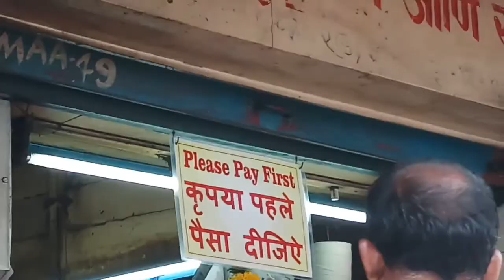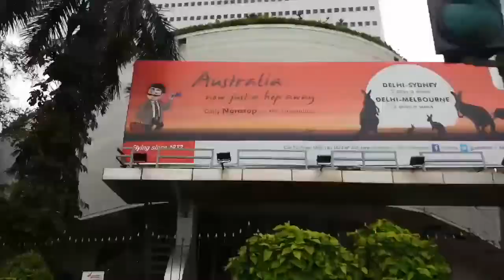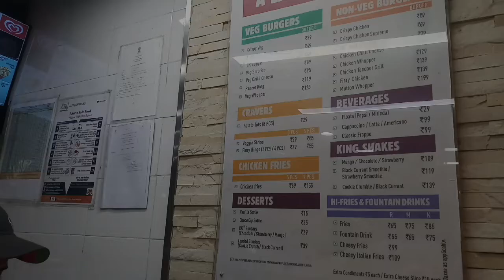SEA WAS CROSSING ITS LIMITS🌊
Booommmm.